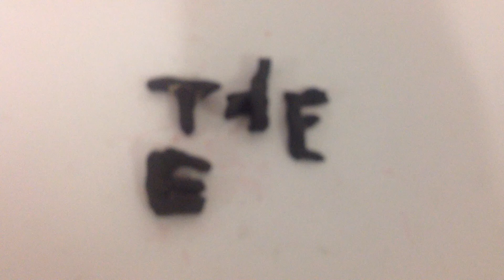Torrens Valley Community Centre The Fight